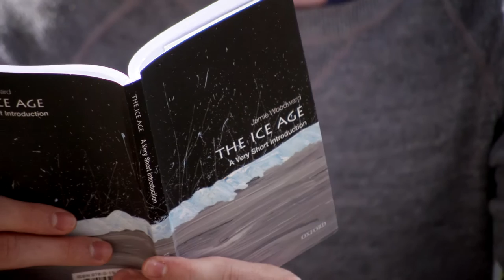A short introduction to the Ice Age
Whether you’re a zoologist, geologist, or archaeologist, Jamie Woodward (author of The Ice Age: A Very Short Introduction) explains what you need to know about the Ice Age, and how it influenced our environment today.
Do you have access to the Very Short Introductions online resource? Ask your librarian for more information today.